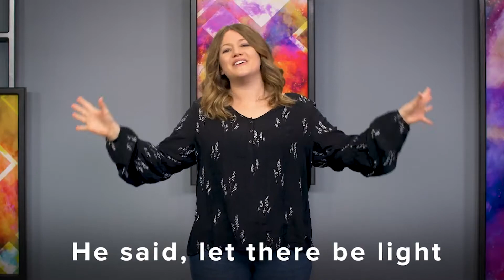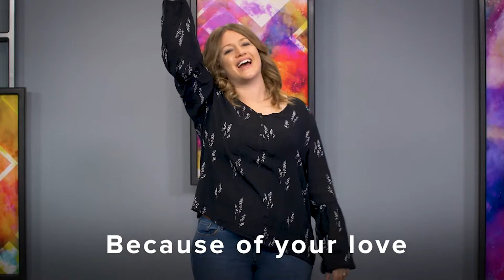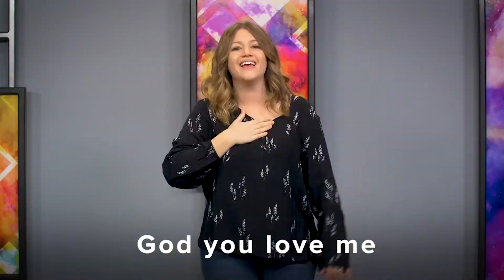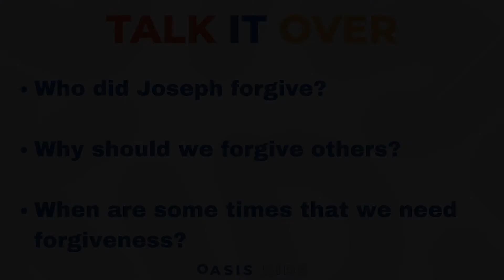Oasis Kids at Home | August 8th | Early Childhood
Thanks Oasis Kids Leaders and Saddleback Kids and  for the great videos!

for more questions to help cultivate a family conversation about this weeks episode!